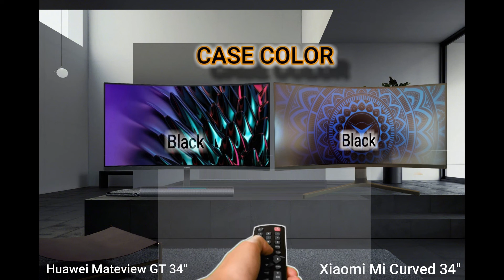Huawei Mateview GT34 vs Xiaomi Mi Curved 34 Gaming TV 2022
Experience a bigger vision on the HUAWEI MateView GT 34-inch Sound Edition curved screen with 3K resolution, gaming-level 165-Hz refresh rate